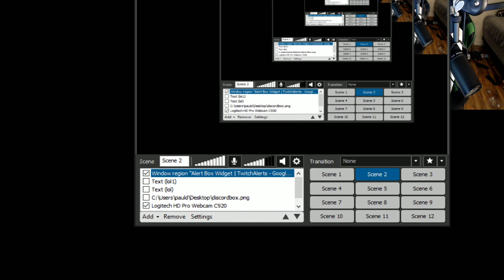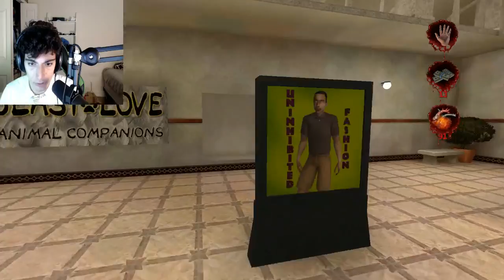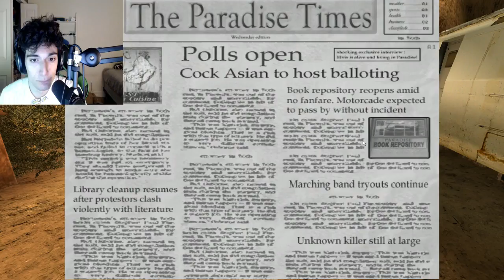Ice Poseidon plays Postal 2 #1 [VOD: 11-8-2016]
I upload this cause some people cannot watch VODs on Twitch in good quality at nice frames... and on YT they can.